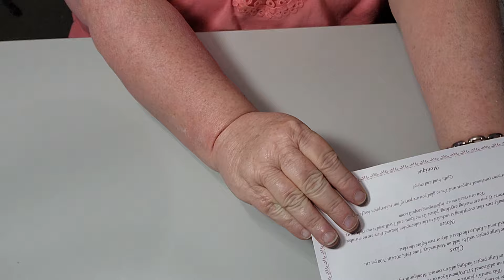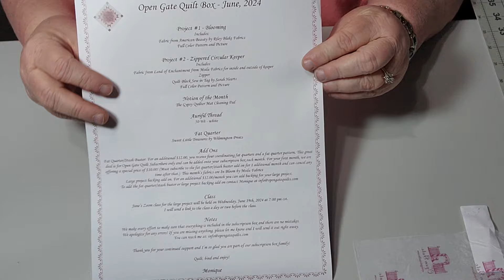**SPOILERS**OPEN GATE QUILT JUNE 2024 SUBSCRIPTION BOX UNBOXING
This video is of me unboxing the Open Gates Quilt Box.   I hope you enjoy the content and contents of the box.

Opengateguilts.com

Quilty things that I love:
Perfect 5 Ruler
Perfect 10 Ruler
Omni Grid 2.5 inch Non slip Ruler
Gypsy Quilter Seam Ripper
Olfa 45 mm Rotary Cutter
Best Press Linen Fresh
Magic Pins
Acrylic Tray
Dritz Thread Cutter Caddy
Dritz Mighty Steam Iron
Fiskars Self Healing 14x14 Rotating Mat
Fiskars 12X12 Self-healing Rotating Cutting Mat
Wool Ironing Mat
Creative Grids 6" Flying Geese & 45/90 degree Triangle Ruler
Two From One Jelly Roll Quilts
Guidelines for Quilting
Omnigrid Ruler Set
Frixion Erasable Pens
Omnigrid Marking Tool Trio

I love receiving happy mail.  Feel free to drop a post card to:
My Hobby Home
Cathy
Start, LA 71279

-Must be a resident of the United States - I am so sorry but shipping internationally is not currently in my budget.
To see if you are publicly subscribed go to your account settings for youtube and click on privacy and make sure the "Keep all my subscriptions private" button is not highlighted.

MyCraftJoy - Diamond Painting Kits and supplies, Latch Hook Kits and supplies, Felt Kits and supplies and Custom Diamond Painting Kits.

Thank you for taking the time to watch my video.  I would love it if you would give me a thumbs up, subscribe to my channel and click on the notification bell to receive notifications when a new video is uploaded.

Cathy